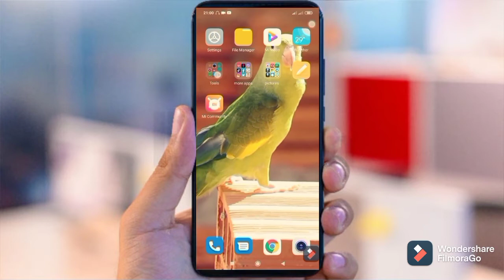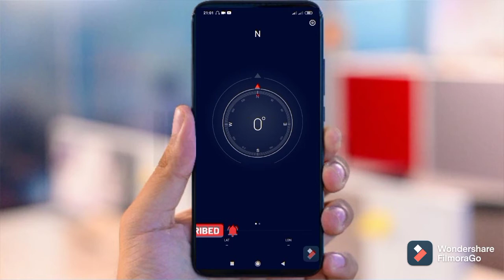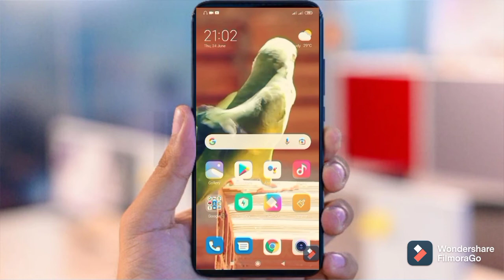How to use compass in Sinhala Srilanka - Sandeepa Academy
How to use compass in Sinhala Srilanka

මේ වීඩියෝ තාක්ෂණික මෙන්ම අධ්‍යාපනික වීඩියෝ ගොඩක් මම මගේ Youtube නාලිකාවේ සිදු කරනවා.